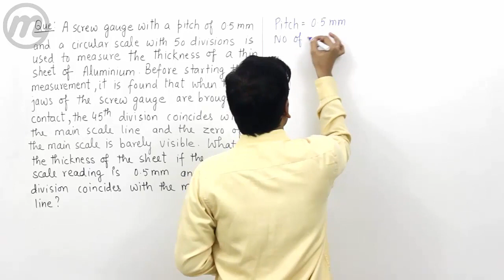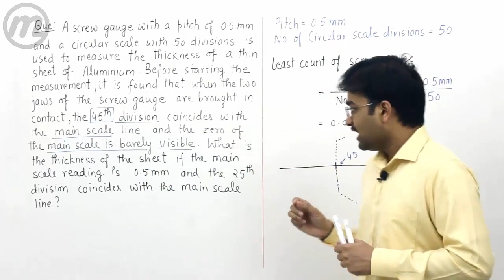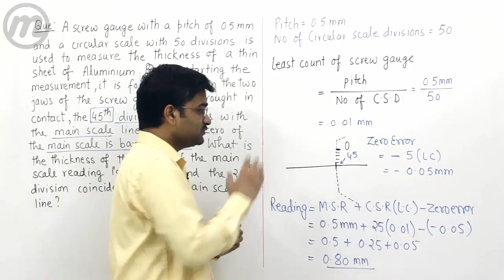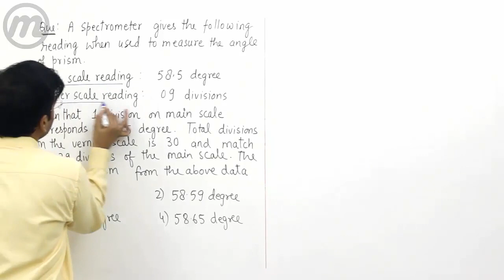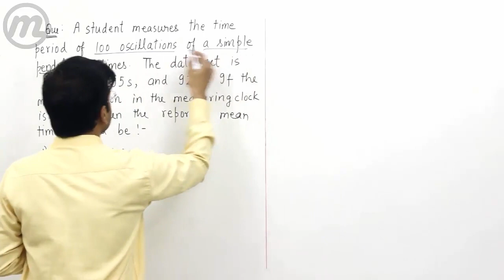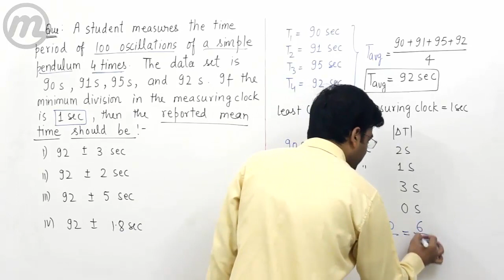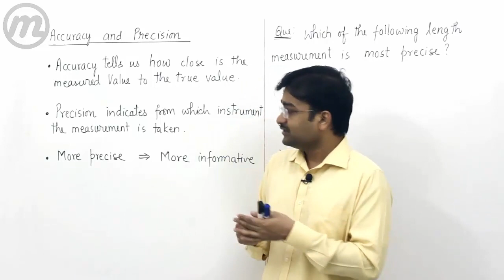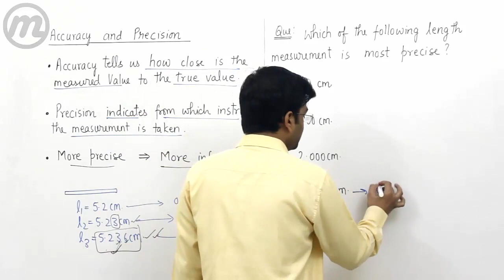Experimental Skills | Screw Gauge - 02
Experimental Skills
Screw Gauge- 02

Myacademy Learning Online Course Link
Physics (Complete Syllabus)